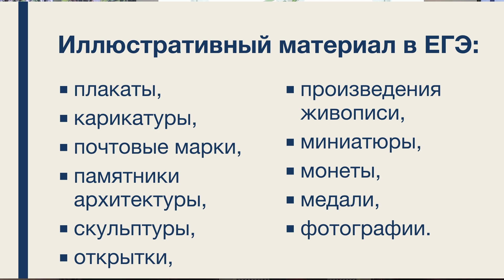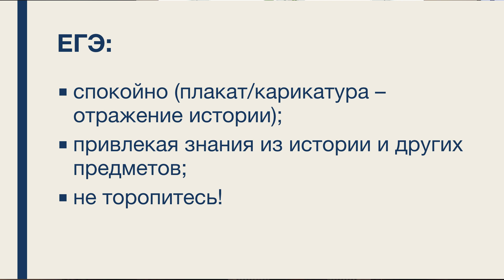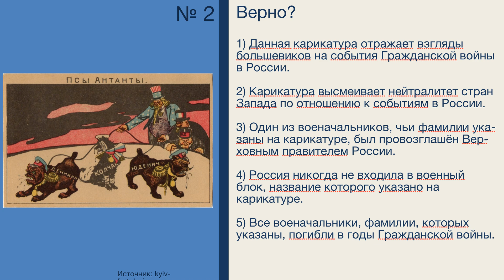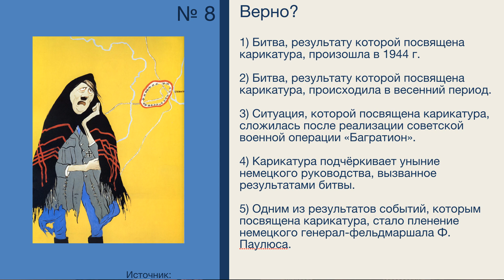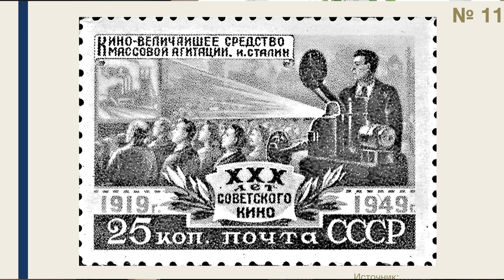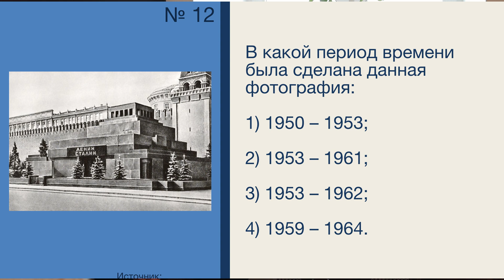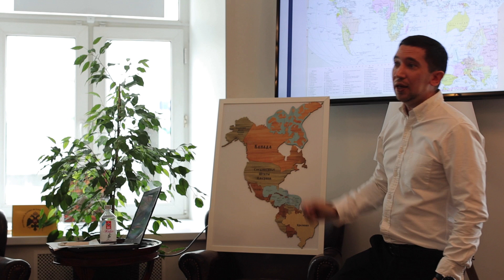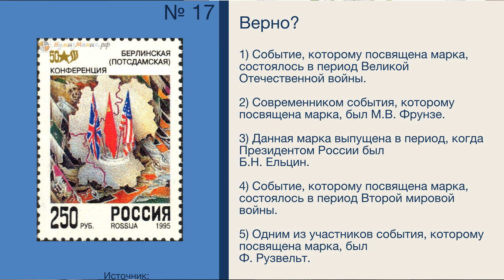Советские карикатуры и плакаты в ЕГЭ по истории. Белов Сергей Игоревич (перезалив с презентацией)